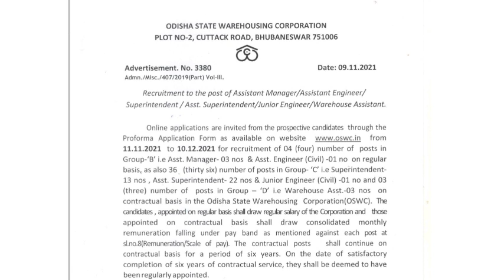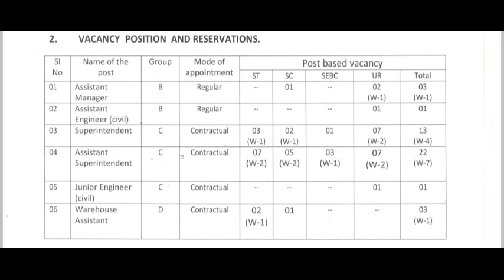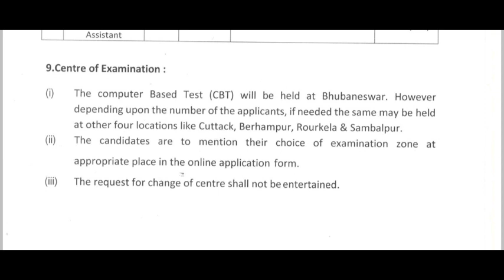oswc recruitment out🎦/oswc advertisement out🎦/odisha job alert🎦/odisha job.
owsc recruitment out
/owsc advertisement out
/odisha job alert🎦/odisha job.
oswc recruitment 2021
oswc advertisement 2021

ossc big update🔴ossc results🔴ossc viva▶️ossc job notifications 🎦ossc job alert.

NALCO

 out/odisha job update/psu job update

opsc recruitment notifications/opsc official notifications
opsc aso advertisement  /opsc aso notifications/opsc job notifications/opsc.
osssc big update/ li results out/ li official notifications/osssc results.

opsc advertisement out/opsc new recruitment 🤓🤓/opsc official notifications.

opsc big update😵/opsc official notifications/opsc recruitment notifications.
aee recruitment out 2021/ae recruitment 2021/ae official notifications 😵😵😵.

high aso admit card download link/highcourt aso results/aso results /aso update

opsc big update 2021/opsc official notifications/opsc recruitment notifications

pr aee civil main cutoff/Opsc pr aee results 2021/pr main civil cutoff out.

opsc ocs 2020 prelims results out/opsc official notifications/ opsc results.

oas 2020 results
ocs results 2020
opsc ocs prelim

opsc pr aee civil main wrong answer key/opsc aee big update/opsc revised answer key.

ossc job notifications/ossc big update/ossc new cutoff/ossc official notifications.

opsc aee results/pr aee main results/opsc aee answer key/aee civil opsc answer key.

OEE RECRUITMENT 2021/official notifications/employment exchange recruitment.

opsc aso adv. weekend /opsc aso ଆସିବ କି? /aso official notifications. aso job.

Aso recruitment 2021/aso Adv. 2021/how to crack aso 2021/opsc aso official notice
how to crack opsc aso 2021
how not to crack opsc aso

Omc recruitment out🤓/omc junior executive recruitment/omc executive recruitmen

ri shortlisted list out/osssc ri results/ri official notifications🔔/osssc results.

ri official results/ri shortlisted list out/ri merit list/how check ri shortlisted list.

Ri results 2021
/ri shortlisted list/
ri results out
/ri merit list
/osssc results.

ri  new results/osssc cbre apply/li provisional list/ri results date/osssc results.

ri  new shortlisted list done /osssc ri results /ri provisional list out/ri results.

thanku.
ri new shortlisted list
ri results in 21 October out

ri shortlisted list out/how to download ri results/ri official results out/

ri results download process
how to download ri results

ri skill test date
ri official results out
ri official skill test date out
ri merit list out

ri results out
osssc ri results out
osssc ri results notifications
ri results asila
ri new vacancy
ri provisional list
ri merit list
ri final merit list
ri osssc results out

ossscari cutoff 2021
amin cutoff 2021
sfs cutoff 2021
forest guard cutoff 2021
excise constable cutoff 2021
osssc cbre cutoff

live stock inspector physical required
physical standard live stock inspector
live stock inspector new vacancy
live stock inspector physical ratio

live stock inspector answer key
answ

opsc  aee through gate notifications
opsc aee future
opsc aee odisha future

opsc aee new recruitment

aee job
opsc job
opsc aso

osssc exam

o

opsc advertisement
opsc job update
opsc job

aee job
aee job odisha
aee salary
aee vacancy

opsc calendar

ri ex

odisha state warehouse recruitment
odisha state warehouse advertisement

ops
aee civil
aee opsc material lcks
lcks aee notifications
aee job

aee recruitment
ae recruitment
uppcl ae recruitment
upcl new ae recruitment
uppcl ae recruitment o